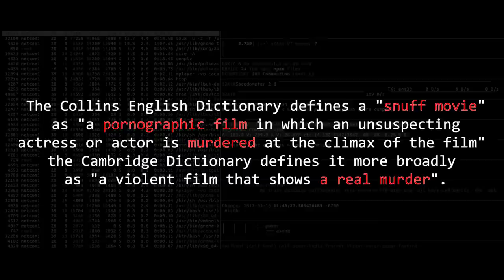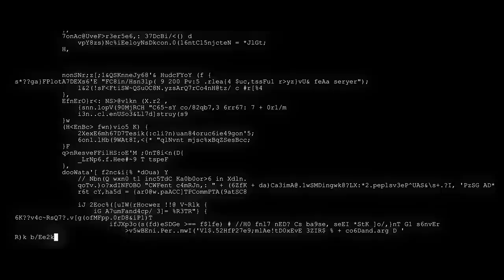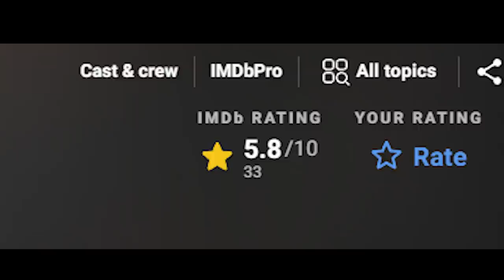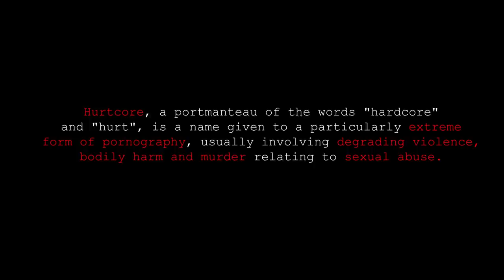DARKEST REAL VIDEOS SOLD ON THE DARK WEB!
The dark web is the World Wide Web content that exists on darknets: overlay networks that use the Internet but require specific software, configurations, or authorization to access. Through the dark web, private computer networks can communicate and conduct business anonymously without divulging identifying information, such as a user's location. The dark web forms a small part of the deep web, the part of the Web not indexed by web search engines, although sometimes the term deep web is mistakenly used to refer specifically to the dark web.